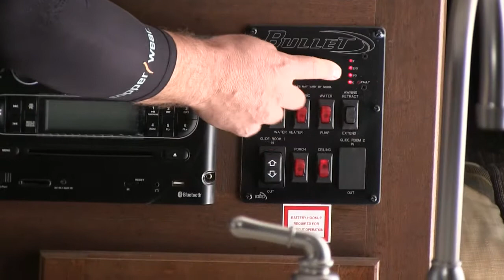Flagg RV - May 17, 2015 - Keystone RV Bullet Ultra Lite